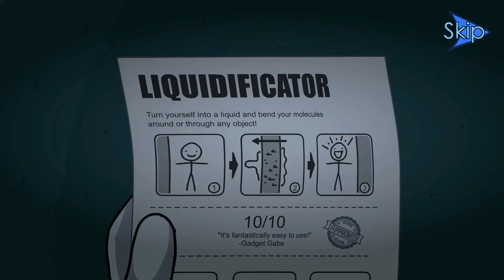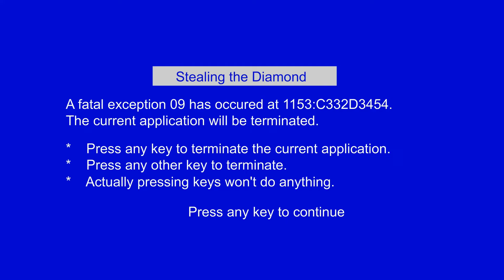The Henry Stickmin Collection - Part 2